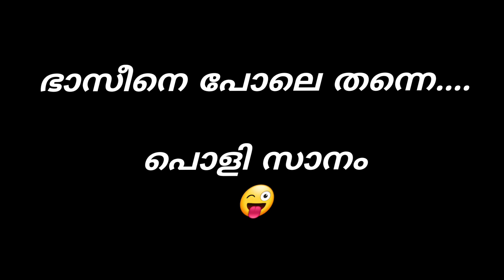ബാസീടെ വത്തക്ക ഡും ഡും ഡും പി പി പി 😜 ഒരു വത്തക്ക വ്ലോഗ് ❤